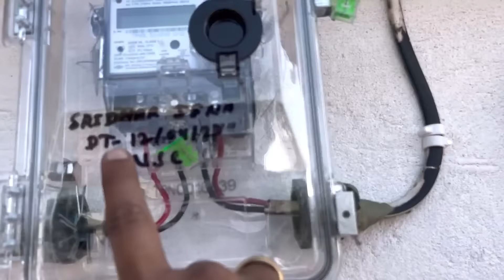ମିଠା ଖିଆ ପୋପଟ୍ ହେଇଗଲା ॥ ଆଜି କଣ୍ଢନର Birthday